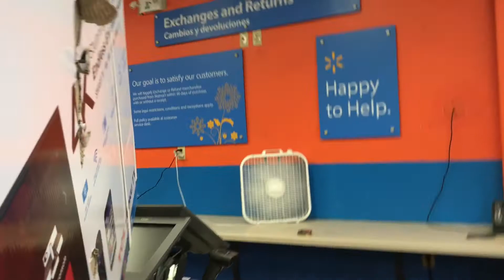KLYNT VLOGS#58: NAGPINTURA SI SUPERSTAR NG KWARTO💫